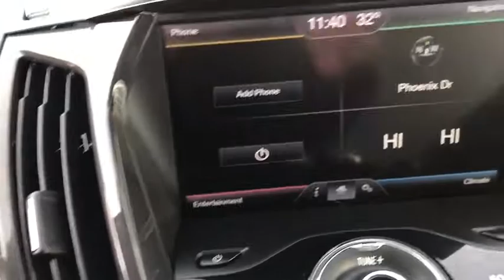2014 Ford Escape Manassas, Chantilly, Fairfax, Woodbridge, Centreville, VA A17056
2014 Ford Escape Titanium. Fully Loaded with Navigation. A must see.